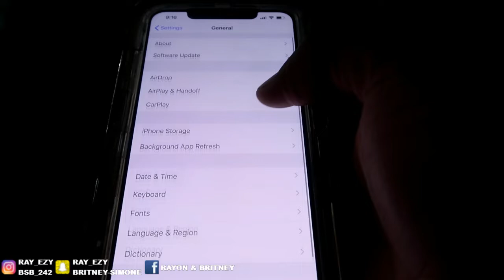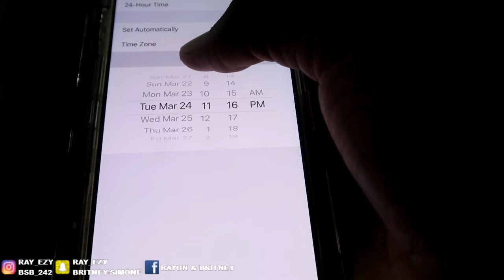Making My Girlfriend Believe That She Was In A Coma Prank!!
After a long day Britney fell asleep in the couch, I decided to pull this prank on her by making my girlfriend (Britney) believe that she was in a coma prank!!

2) NOTIFICATIONS MUST BE ON
3) FOLLOW OUR INSTAGRAMS @RAY_EZY and @BSB_242
4) SHOW LOVE BY LIKING, COMMENTING AND SHARING
5) DROP A COMMENT WHEN DONE

WINNER WILL BE SELECTED FEBRUARY 28TH!!